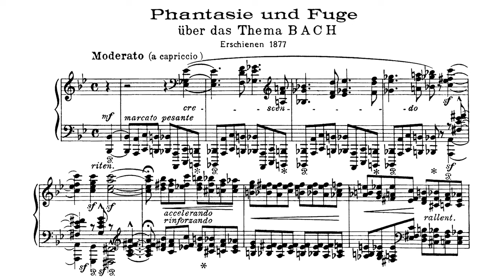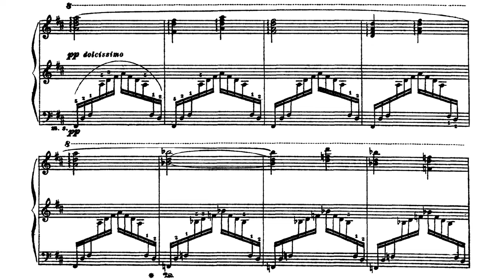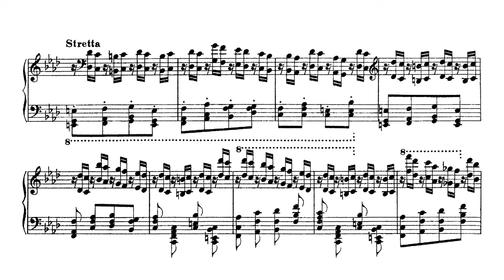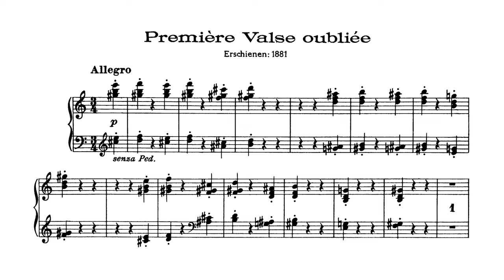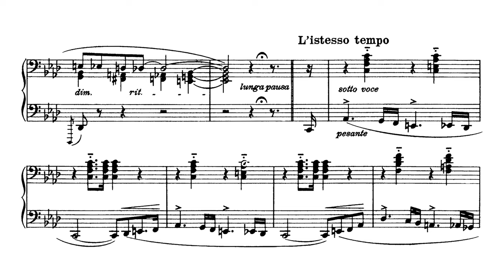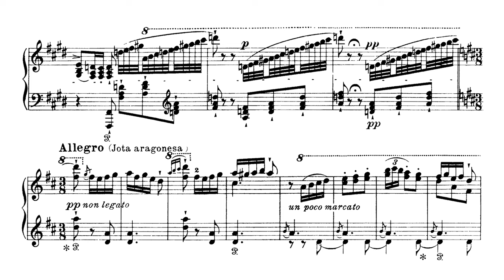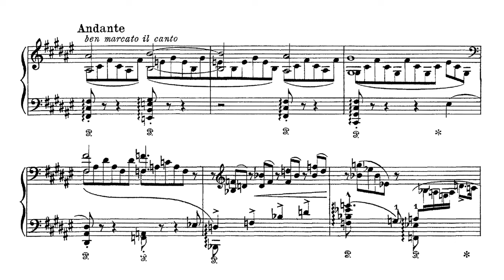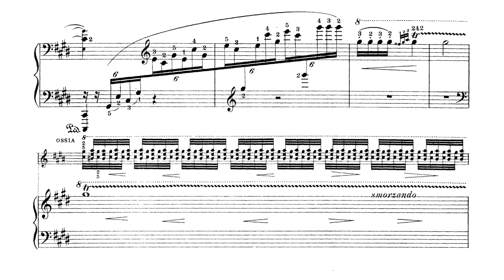György Cziffra - Liszt Recital, Turin, 1959 (Audio+Sheet)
György Cziffra, piano (live, Turin, Italy, January 22nd, 1959)

0:00:00 - Fantasy and Fuge on B-A-C-H
0:10:57 - Les jeux d'eaux à la Villa d'Este, from Années de pèlerinage III
0:18:05 - Étude d'exécution transcendante No. 5 "Feux follets"
0:21:53 - Étude d'exécution transcendante No. 10
0:27:22 - Gnomenreigen, from 2 Concert Etudes
0:30:10 - Valse-Impromptu
0:36:29 - Grand Galop Chromatique
0:39:48 - Valse oubliée No. 1
0:42:54 - Hungarian Rhapsody No. 6
0:49:45 - Funérailles, from Harmonies poétiques et religieuses
1:01:04 - Rhapsodie espagnole
1:13:09 - Après une lecture du Dante. Fantasia quasi Sonata from Années de pèlerinage II

1:29:35 - ENCORE: Le Rossignol, after A. Alabieff